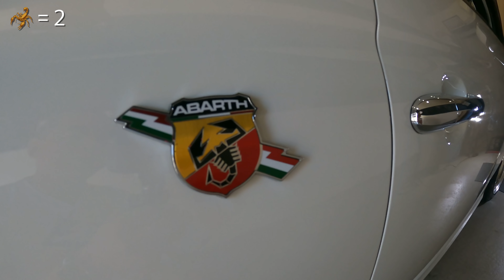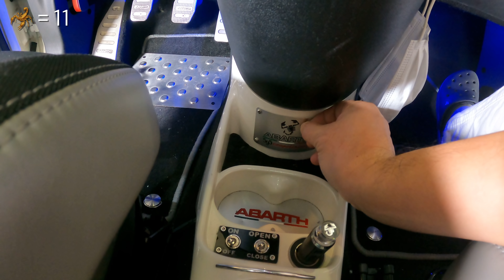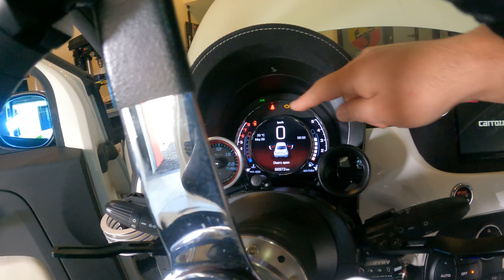#77 How many scorpions do you have on ABARTH? Let's count your car! (Subtitles JP, EN, IT)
ABARTHに乗り出すと、欲しくなるサソリマークのパーツの数々

自粛の暇つぶしとして、サソリマークの入ったパーツを数えてみました。

皆さんもぜひ数えてみてください！

I have a license LumaFusion, and permitted to use music.